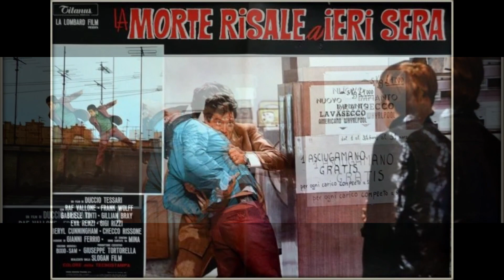Gianni Ferrio – Stadio Vuoto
from:
Gianni Ferrio – La morte risale a ieri sera (Original Soundtrack)
Digitmovies – CDDM039 (Italy, 2005)
original issue:
Gianni Ferrio - La morte risale a ieri sera
Cinevox Record – MDF 33/35 (Italy, 1970)
the film:
La morte risale a ieri sera (1970, Duccio Tessari)
a.k.a.  Death Occurred Last Night